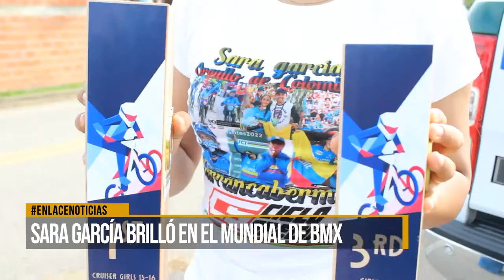Sara García brillo en el mundial de BMX